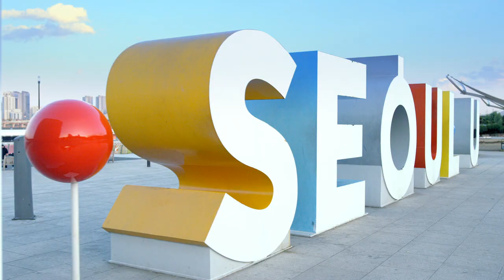Seoul's City Promotional Film Teaser "Relaxation"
Check out what the award-winning American photographer Steve McCurry has discovered in Seoul City